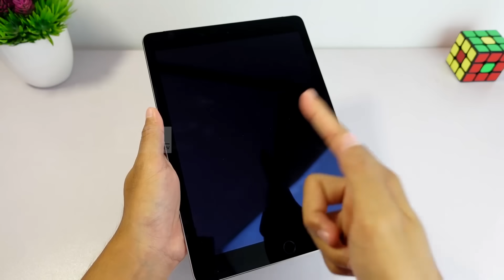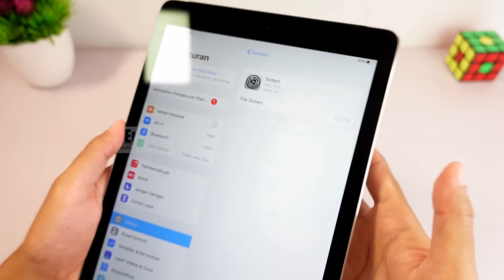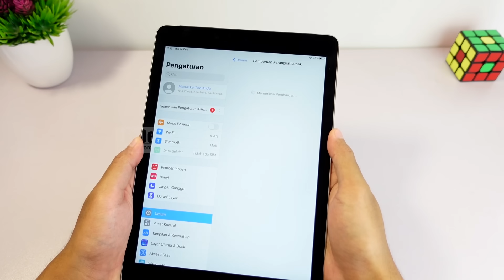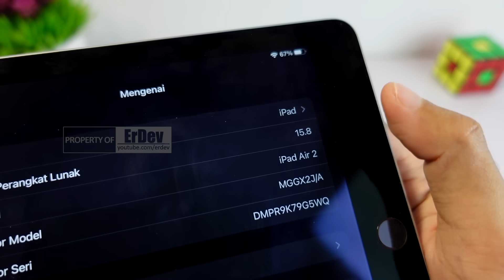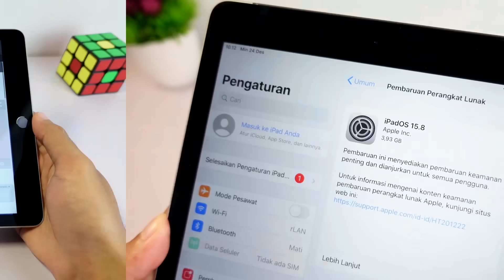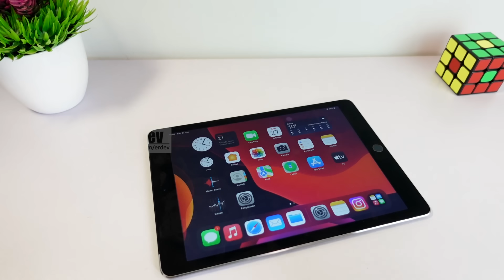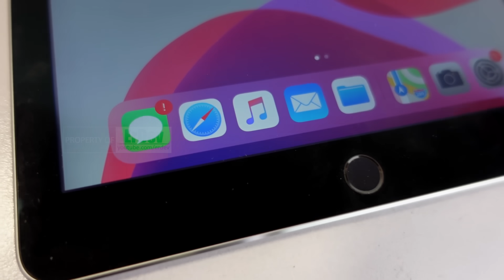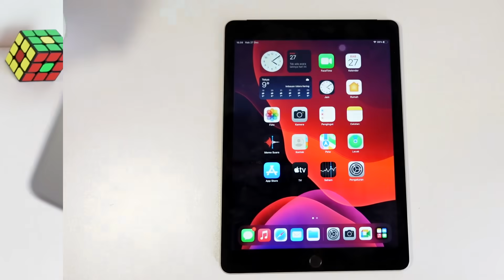COBAIN LANGSUNG iPAD YANG HARGANYA CUMA SEJUTAAN, TERNYATA ASLINYA GINI! - iPad Air 2 Menuju 2024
Kali ini membahas iPad murah yang harganya cuma sejutaan dan banyak dipertanyakan. Gimana ya design, fitur, performa dan perbedaan dari perangkat ini? Yuk nonton videonya sampai habis!

Video ini dibuat dengan kata-kata yang kurang formal dan diusahakan supaya lebih mudah dimengerti oleh banyak kalangan usia.
Lebih bagus nonton videonya sampai habis tanpa diskip, agar informasinya lebih lengkap dan tidak salah paham.
Videonya sengaja dibuat simple dan cepat, supaya tidak ngabisin banyak waktu dan kuota kamu :)